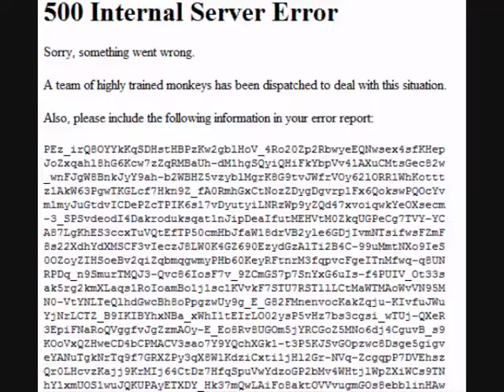Let's Play Super Mario 64 [36] Merry Freaking Christmas!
Your Christmas present video will be uploaded on Christmas Day. Until then, enjoy this last-to-be-uploaded part of Super Mario 64, where we get the 100-coin stars in Snowman's Land and Cool, Cool Mountain.